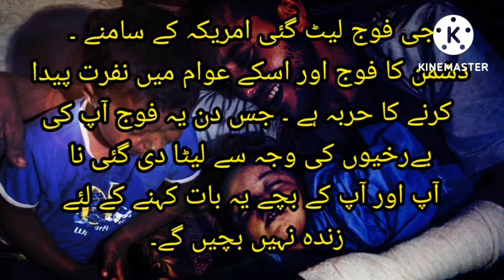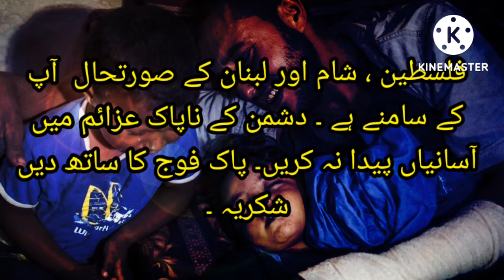I am Markhor General Faiz Hameed|Mn Markhor Hon|میں مارخور ہوں جنرل فیض حمید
پاک فوج سے پیار کرنے والے چینل کو سبسکرائب  کر کہ سپورٹ  کریں
پاک فوج زندہ باد
پاکستان زندہ باد